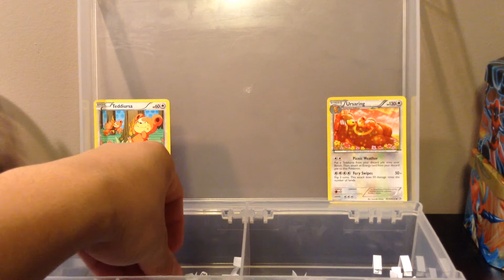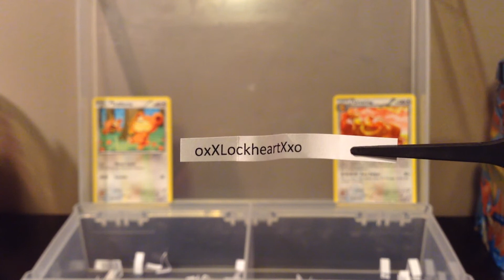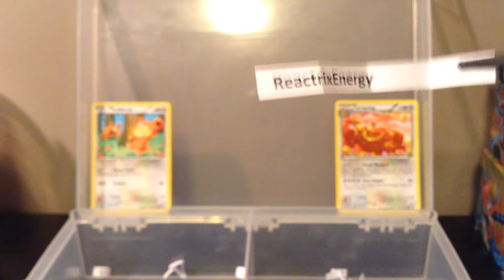WINNERS of Pokemon TCGO Code Card Giveaway! WEEK 27!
Add Me! My Nintendo Friend Code: 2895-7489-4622

hey guys!

In this video I will be announcing the Winners of the Pokemon TCGO Code Card Giveaway Week 27! Please check out the video and see if you've won!!

For the winners, I will be PM'ing you your code myself this week.
* Please be sure to confirm with me once you have validated the code, i will keep the codes for EXACTLY ONE WEEK to ensure that I have sent everyone to correct codes*

Thanks to everyone for their ongoing support!

uuhph